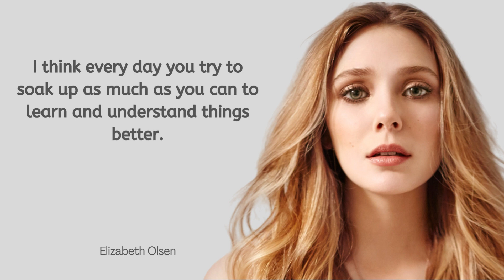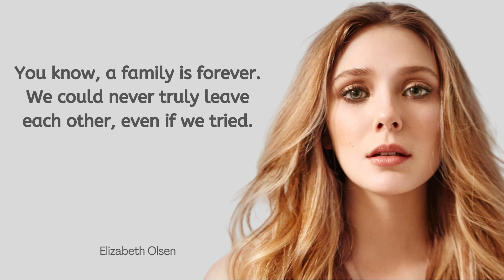2 Minutes of Elizabeth Olsen Quotes To Know For Better Life Quality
Elizabeth Chase Olsen is an American actress. Olsen gained worldwide recognition for her portrayal of Wanda Maximoff / Scarlet Witch in the Marvel Cinematic Universe media franchise, appearing in the superhero films Avengers: Age of Ultron (2015), Captain America: Civil War (2016), Avengers: Infinity War (2018), Avengers: Endgame (2019), and Doctor Strange in the Multiverse of Madness (2022), as well as the miniseries WandaVision (2021). Her performance in WandaVision garnered her nominations for a Primetime Emmy Award and a Golden Globe Award.

We always hope this video can help people who need and so they can enjoy this video.